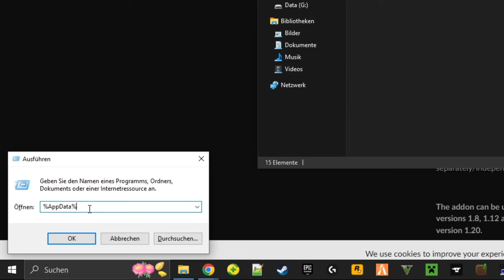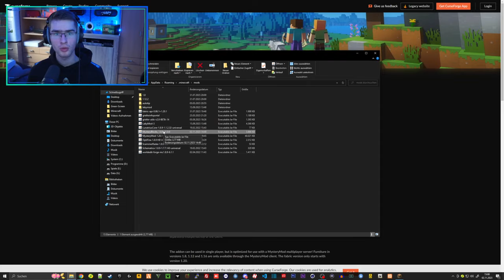Möbel auf GrieferGames mit LabyMod sehen! - Forge Tutorial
Markus Hiermann

▬▬▬▬▬▬▬▬▬▬[ 🎥 Weitere Videos 🎥 ]▬▬▬▬▬▬▬▬▬▬

▬▬▬▬▬▬▬▬▬▬[ 🎥 Weitere Videos 🎥 ]▬▬▬▬▬▬▬▬▬▬

▬▬▬▬▬▬▬▬▬▬[ 🏆 Unterstützung 🏆 ]▬▬▬▬▬▬▬▬▬▬

▬▬▬▬▬▬▬▬▬▬[ 🏆 Unterstützung 🏆 ]▬▬▬▬▬▬▬▬▬▬

▬▬▬▬▬▬▬▬▬▬[ 🎮 Spiel 🎮 ]▬▬▬▬▬▬▬▬▬▬

》Geld verdienen
》Reich werden [...]
》Orbs farmen
》Ankaufbots & Verkaufbots

▬▬▬▬▬▬▬▬▬▬[ 🎮 Spiel 🎮 ]▬▬▬▬▬▬▬▬▬▬

▬▬▬▬▬▬▬▬▬▬[ 🎭 Socialmedia 🎭 ]▬▬▬▬▬▬▬▬▬▬

▬▬▬▬▬▬▬▬▬▬[ 🎭 Socialmedia 🎭 ]▬▬▬▬▬▬▬▬▬▬

▬▬▬▬▬▬▬▬▬▬[ 🎥 Equipment 🎥 ]▬▬▬▬▬▬▬▬▬▬

▬▬▬▬▬▬▬▬▬▬[ 🎥 Equipment 🎥 ]▬▬▬▬▬▬▬▬▬▬